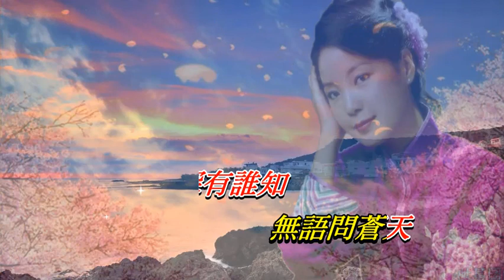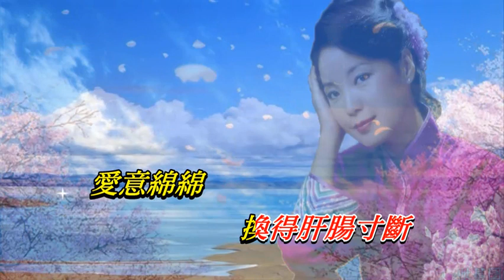無語問蒼天〈華語〉鄧麗君〈卡拉伴奏版〉